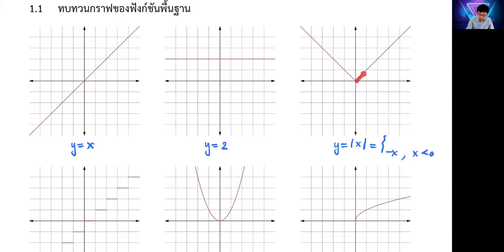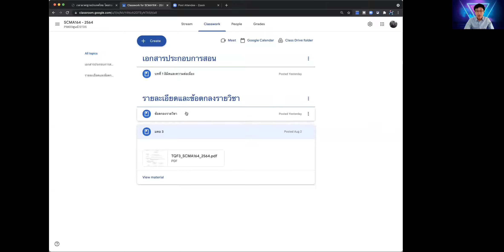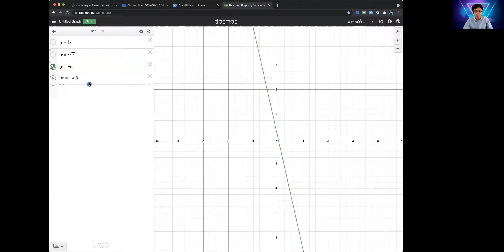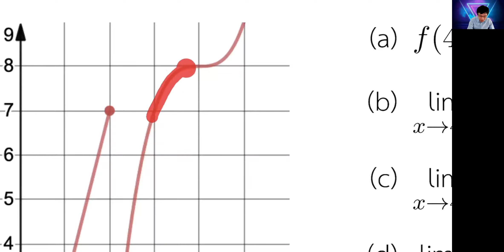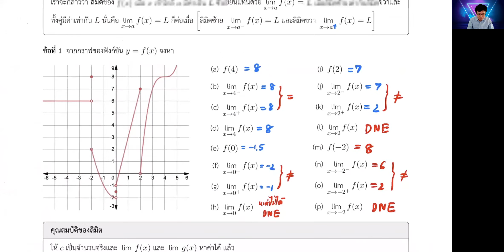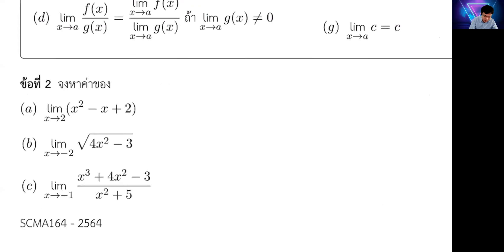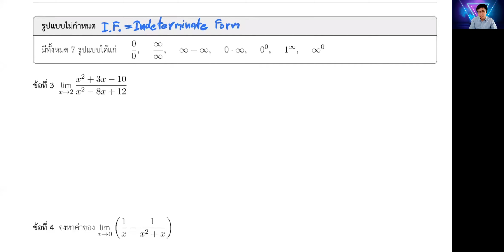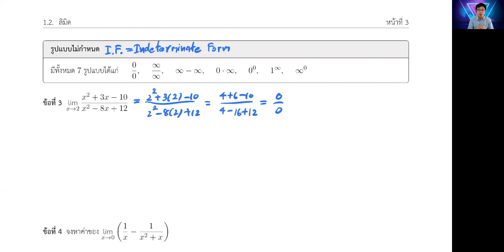ลิมิตก็เหมือนการจีบนางฟ้า ได้แค่เข้าใกล้ แต่ไม่อาจเอื้อมถึง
SCMA 164 Calculus and Systems of Ordinary Differential Equations
วทคณ ๑๖๔ แคลคูลัสและระบบสมการเชิงอนุพันธ์สามัญ
อาจารย์ประจำภาควิชาคณิตศาสตร์